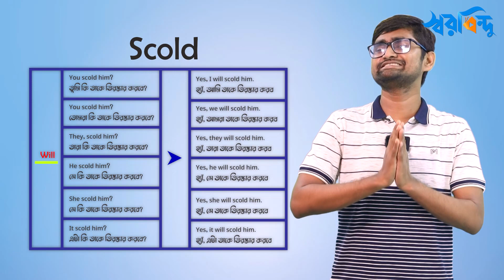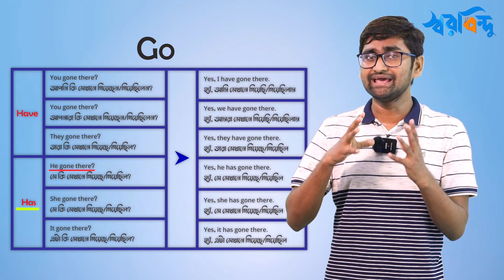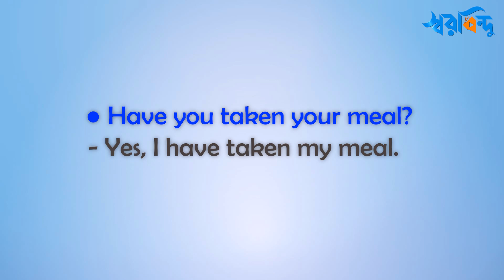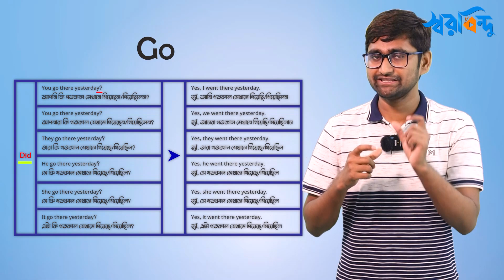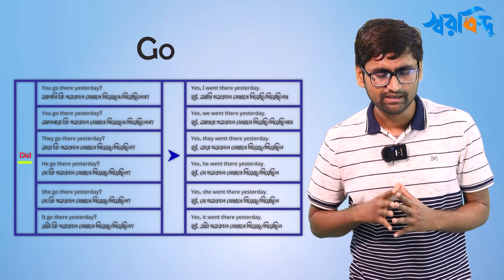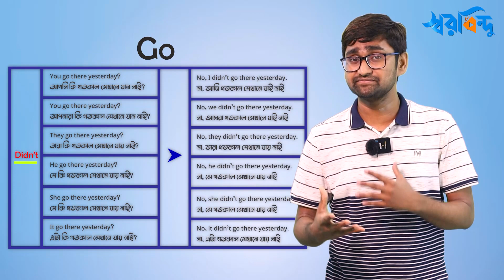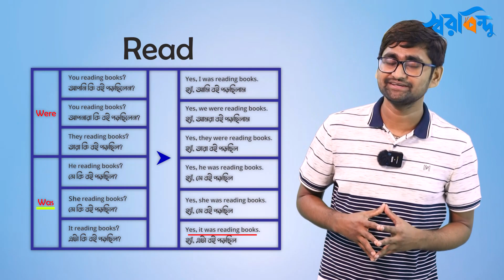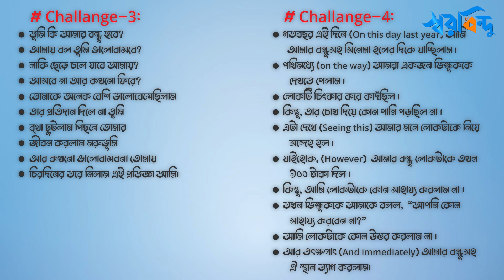Spoken English Day 9 | এবার ইংরেজিতে কথা বলবোই K.F.S Method: Unique & Magical Way, Part-2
➜ বাংলাদেশে এই প্রথম কমপ্লিটলি ফানি ওয়েতে “মামুর সাথে-মজায় মজায় স্পোকেন ইংলিশ”
➜ গ্রামারের কোন প্রকার বাড়তি ঝামেলা ছাড়াই ইংরেজির বেসিক থেকে এডবান্স কমপ্লিট গাইডলাইন।
➜ সম্পূর্ণ নেইটিভ স্টাইলে ইংরেজিতে কথা বলা শিখুন বাংলাদেশে থেকেই।

# কোর্সটি কাদের জন্য:
➜ যারা ইংরেজিতে একবারেই কাচাঁ। ইংরেজির ABC Knowledge ও যাদের নেই।
➜ যারা ইংরেজি বুঝতে পারেন। কিন্তু নিজে বলতে গিয়ে অনেক সমস্য বোধ করেন বা তালগোল পাকিয়ে পেলেন।
➜ যারা টুকটাক ইংরেজি বলতে পারেন কিন্তু বেশিক্ষণ বলতে গেল অ্যা…উ…শুরু হয়ে যায়।
➜ যারা নেটিভ স্টাইলে ইংরেজিতে কথা বলতে চান এবং সিএনএন, বিবিসি সহ আন্তর্জাতিক নিউজগুলো পরিষ্কারভাবে বুঝতে চান তাদের জন্য।

# আমরা কি কি শিখবো এই কোর্সে:
➜ একেবারে দুর্বলদের জন্য ইংরেজির বেসিক নলেজ।
➜ KFS Method- এ অনর্গল ইংরেজি বলার নির্ভুল টেকনিক।
➜ স্পোকেন ইংলিশের ৬ টি সুপার স্পেশাল স্টাইল যা আপনার প্রায় ৪০-৫০% স্পোকেন ইংলিশ কাভার করবে।
➜ ৫ টাইপস্  এন্ড টিপস্  অব স্পোকেন ইংলিশ।
➜ সেন্টেন্স চেইনিং- ইংরেজির ছোট বাক্যকে বড় করার এবং জাদুকরী টেকনিক।
➜ স্টাইলিশ কনভারসেশন- ইংরেজিতে আপনার কথা বলার মাধুর্য বৃদ্ধির মশলা।
➜ নেটিভ স্পিকারদের মত করে কথা বলার সুপার কৌশলসমূহ এবং সিএনএন, বিবিসি, আল-জাজিরা নিউজসমূহ বুঝার টেকনিক।
➜ বিভিন্ন সিচুয়েশন-যেমন, হাসপাতালে, দোকানে, শপিং মলে কিংবা মোবাইল ফোনে কিভাবে ইংরেজিতে কথা বললেন এমন সিচুয়েশনাল কনভারসেশন।
➜ ইংরেজি কিভাবে আপনার মনের সমস্ত ভাব যেমন, আনন্দ, দুঃখ, হাসি, কান্না, কারো সাথে সহমত হওয়া, দ্বিমত পোষন করা…ইত্যাদি সমস্ত লেসন রয়েছে এই কোর্সে।
➜ এছাড়াও রয়েছে হাজারো লাখো বাক্য তৈরির সহজ ফর্মূলাসমূহ।

# মোট ভিডিও সংখ্যা: প্রায় ৬০ টি।
# ফার্স্ট ভিডিও রিলিজ: ১৪-ই ফেব্রেুয়ারি
# প্রতি সপ্তাহে ভিডিও রিলিজ: ২ টা করে।

Animation Create: meow eowm